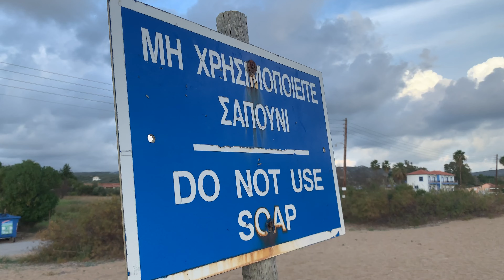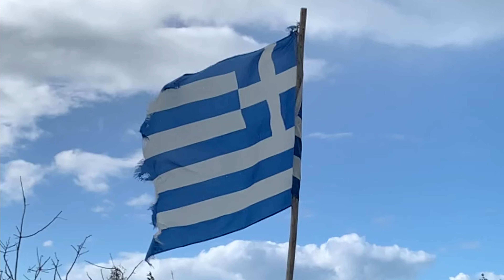Lockdown in Griechenland - Teil 2 I Reisebericht I Leben im Wohnmobil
Nach gut sechs Wochen ziehen wir aus unserem Lockdown-Camp am Elea-Beach aus. Der Peloponnese will erkundent werden. Weiter geht es über die Ochsenbauchbucht und Finikounda wo wir Weihnachten und Silvester verbracht haben. Von dort über Petalidi, Kalamata, Kardamili sowie Vathia zum Leutturm Tenaro auf der Mani. Von dort ging es über das Schiffswrak Dimitros nach Leonidio.
Weiter geht es dann im nächsten Video, dort kehrt der Winter ein und wir erleben wunderbare Gastfreundschaft in Griechenland.

--- Die Coaches
Eckhart Acker aka Ecki - Der Sportprofi
EA Performance Coaching

Kathrin Ernstberger
Peace Food Coach - vegane Ernährungsberatung

--- Musik
Mista Wicked
Mutter Natur

--- Video Equipment
Kamera IPhone X
Kamera-Drohne Mavic Mini
Kamera Vmate
Mikro Comica CVM-WS50
Mikro Comica CVM-D02
Stativ ZOMEI T70
ESDDI Softbox